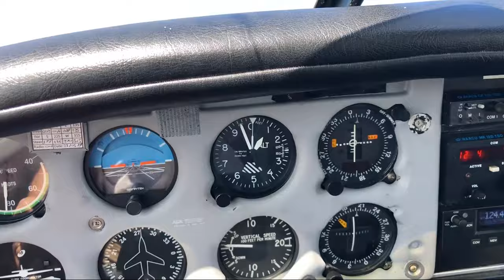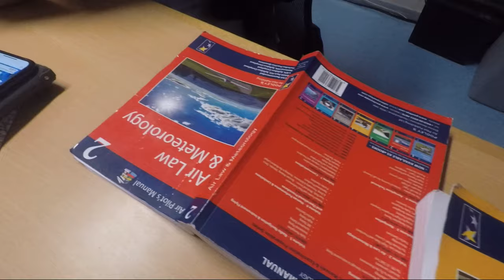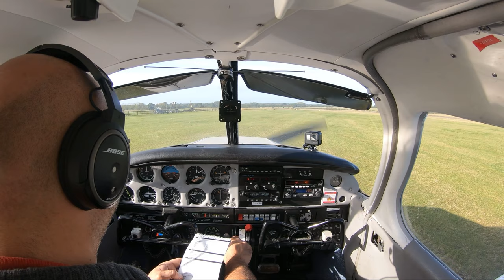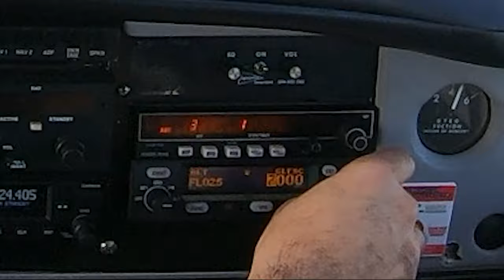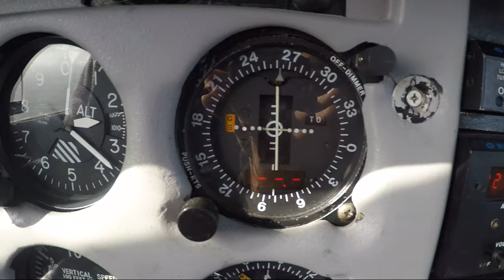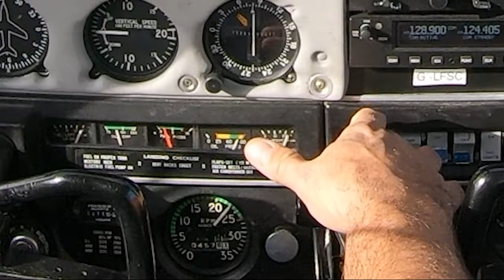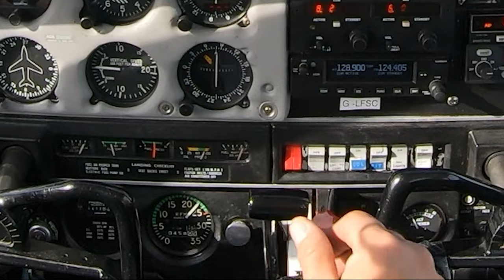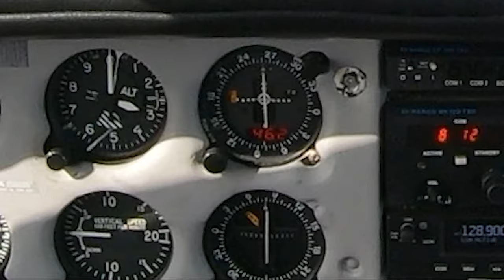PPL Training & a trip to Northampton Sywell - General Aviation UK Flight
Today you join me on a flight to Northampton Sywell (EGBK).

After a quick briefing on my PPL journey, we take to the air in G-LFSC.

I have only just qualified so you get to see plenty of school boy errors and a bit of sloppy R/T.

As I always say with "YouTube Pilots", watch them, learn from their mistakes but always refer to your qualified flight instructor for advise. Do NOT use my videos as a resource on how to fly an aircraft; you MUST attend a properly qualified flight school with properly qualified instructors.